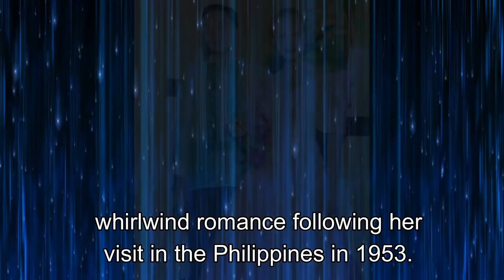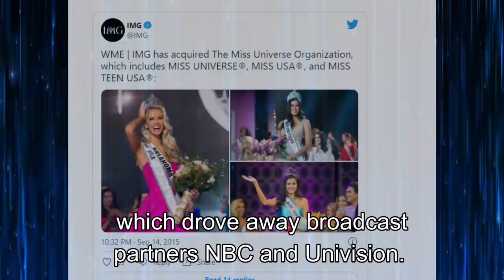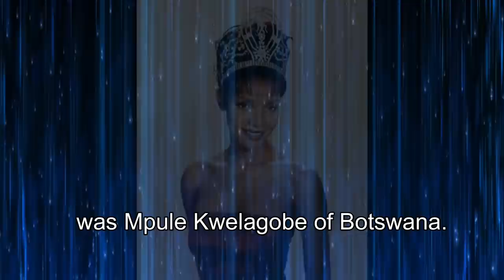PART 1: 15 THINGS YOU DIDN’T KNOW ABOUT MISS UNIVERSE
If you like pageant trivia, you will love this video!